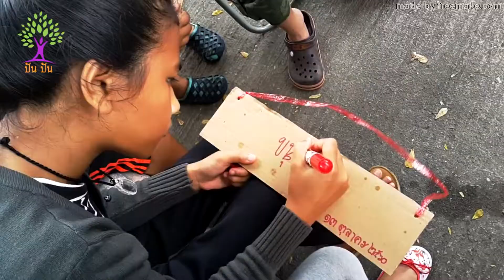ปลูกป่าในใจ | สืบสานพระราชปณิธาณในหลวง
"ปลูกป่าในใจ"
สืบสานพระราชปณิธาณในหลวง
"ควรจะปลูกต้นไม้ในใจคนเสียก่อน แล้วคนเหล่านั้นจะพากันปลูกต้นไม้ลงบนแผ่นดิน"
พระราชดำรัส ในหลวงรัชกาลที่ ๙

น้อมรำลึกครบ ๑ ปี พระบาทสมเด็จพระปรมินทรมหาภูมิพลอดุลยเดช บรมนาถบพิตร เสด็จสู่สวรรคาลัย

อำนวยการผลิต   ปันปัน | หมู่บ้านไรมอนพาร์ค
วันที่ผลิต           ๑๓ ตุลาคม ๒๕๖๐
ผู้กำกับ    ศุภสิทธิ์ สุโกมล
            บุญเลิศ เจริญกิจศิริวงศ์
เสียงดนตรี   ศุภสิทธิ์ สุโกมล
บันทึกเสียง   Spring Radio FM 98.5 MHz.
ถ่ายภาพวิดิโอ   บุญเลิศ เจริญกิจศิริวงศ์
ถ่ายภาพนิ่ง   ศุภสิทธิ์ สุโกมล
ลำดับภาพ   ศุภสิทธิ์ สุโกมล
            พิชชานันท์ สุโกมล
ตัดต่อ    บุญเลิศ เจริญกิจศิริวงศ์
อำนวยการกองถ่าย  พิชชานันท์ สุโกมล

ผู้เข้าร่วมกิจกรรม / ขับร้องหมู่
๑.  ด.ญ.วรนัฏฐ์ ประทุมมาศ - อิง
๒.  ด.ช.ณัฐวัชช์ สุโกมล - ณัฏฐ์
๓.  ด.ช.รัชพล พืชเพ็ง - เอ็กซ์
๔.  ด.ช.จิรพัฒน์ สวยรึก - เทน
๕.  ด.ช.กิตติธัช อุษาทะพานนท์ - พีม
๖.  ด.ญ.ชลธิชา บุตรแสง - มิ้นท์
๗. ด.ญ.ชนกานต์ ภูมิโคกรักษ์ - แบม
๘.  ด.ญ.วิลาสินี ภูมิโคกรักษ์ - มะนาว
๙.  ด.ญ.กชกร บุญเพ็ง - โบว์
๑๐. ด.ช.ณัฏฐ์ชานนท์ จำนงค์ผล - เบย์
๑๑. ด.ญ.กชพรรณ ศีรมันตะ -กีต้าร์
๑๒. ด.ช.ธัญญ์ มหาสินานนท์ - ธัญญ์
๑๓. ด.ช.พีระพล นาหมื่น - วิน
๑๔. ด.ช.รชต บุญเพ็ง - กี๋

ผู้สนับสนุนงานปลูกป่าในใจ
๑. มูลนิธิลูกพระดาบส จ.สมุทรปราการ สนับสนุน กล้าไม้ขี้เหล็ก จามจุรี ขนุน ประดู่ นนทรี
๒. ครอบครัวอิง (วรณัฏฐ์ ประทุมมาศ) สนับสนุนเครื่องดื่มเป๊บซี่ และขนมสำหรับเด็กๆ
๓. คุณตาแหลม สนับสนุน น้ำแดงเฮลส์บลูบอย
๔. ครอบครัวมหาสินานนท์ สนับสนุน อุปกรณ์การปลูกต้นไม้ จอบ เสียม ภาพต้นไม้ รถยนต์ประกอบฉาก ไอศกรีม และร่วมเป็นวิทยากร
๕. อุปกรณ์การปลูกต้นไม้ จอบ เสียม จาก เด็กๆ เอ็กซ์ อิง ณัฏฐ์
๖. ครอบครัวสุโกมล สนับสนุน ดินปลูกต้นไม้ ไม้หลักปักล้อมต้นไม้ น้ำดื่ม อุปกรณ์ถ่ายภาพ เครื่องเขียน วิทยากร
๗. คุณจิ๋ม ซอย 7 โต๊ะ สถานที่ ร้านชาต้มสดไข่มุก
๘. คุณยายม่อม เก้าอี้ ร่ม จากร้านกับข้าว
๙. บุญเลิศ เจริญกิจศิริวงศ์ วิทยากร สื่อการเรียนรู้ อุปกรณ์ถ่ายภาพ ตัดต่อ